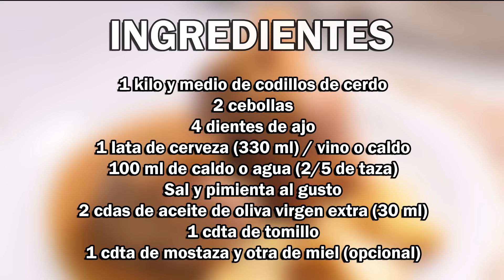Codillos en Salsa a la Cerveza fácil y deliciosa ¡Prepárate para Sorprenderte!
Aprende con este vídeo a cómo hacer Codillos de Cerdo en Salsa a la Cerveza. La combinación de la carne de los codillos, tierna y jugosa, con el rico y distintivo sabor de la cerveza crea una experiencia única y sabrosa que os encantará 😊💕

Ingredientes:

- 1 kilo y medio de codillos de cerdo
- 2 cebollas
- 4 dientes de ajo
- 1 lata de cerveza (330 ml) / vino o caldo
- 100 ml de caldo o agua (2/5 de taza)
- 2 cdas de aceite de oliva virgen extra (30 ml)
- 1 cdta de tomillo
- 1 cdta de mostaza y miel (opcional)